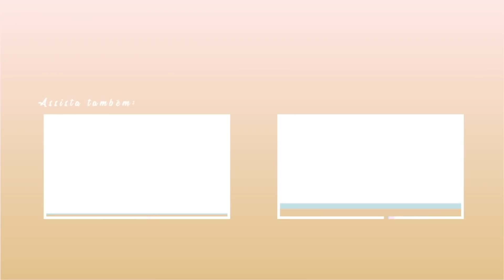FAVORITOS DE ABRIL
Último dia do veda só poderia ser com os produtos favoritos do meu de abril. Como comprei muitas coisas esse mês, estamos cheios de produtos novos por aqui! E você, qual foi o seu produto favorito esse mês?